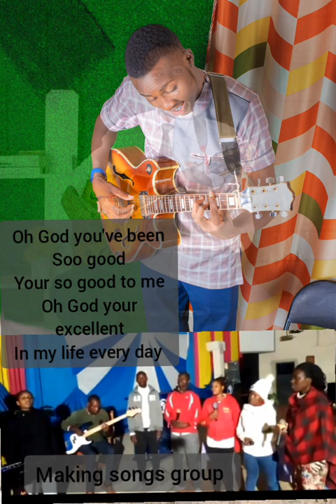language and songs group